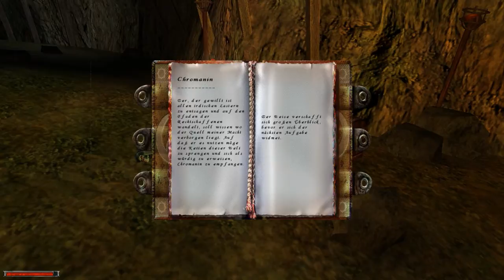Let's Play Gothic 1 - 050 - Die Ruine am Meer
Das war noch Gothic ! Kein bei der Hand nehmen durch ausführliche Questlogs und Frage/Ausrufezeichen über den Köpfen. Ein richtiges Spiel mit Anspruch und Charm.

Hier könnt ihr das Spiel kaufen

Im Gegensatz zu Gothic 3 und Arcania werden wir uns hier durch eine Welt schlagen die es in sich hat. Hinter jeder Ecke lauern Gefahren und Nieschen die erforscht werden wollen. Es heißt zu überleben in einer Gefängnisskolonie die ihre eigenen Regeln aufgestellt hat und in der sich jeder selbst der nächste ist.